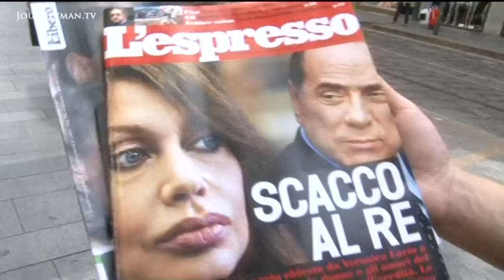Why we should all worry about Berlusconi's return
Berlusconi's Girls, 2009 - Italy - The comical side of Silvio Berlusconi's gelling of sex and politics is in danger of obscuring the more serious ramifications of his habits.

Sex and politics have always gone together. But now Italian Prime Minister Berlusconi is canvassing votes with a staff of glamour models. Man of the people or national embarrassment? You decide.

'There is no scandal' says Berlusconi's defence minister 'some of the girls are beautiful, others less so. If they are beautiful we don't mind!'. Lara Comi, a statuesque brunette, is being paraded in front of the Italian public. Only two weeks ago she was no more than a junior party employee. Now she's on the brink of international responsibility. 'It's a really unique opportunity for a 26 year old girl' Lara says. Almost all of Berlusconi's female candidates for the European elections are under thirty, attractive and with little political experience. Yet here in Italy, Berlusconi is more popular than ever. A recent opinion poll gave him a 66% lead on his competitors. 'He's a great man, our Silvio' says one voter 'so long as the girls are over 18!' To foreigners he may come across as crass and out of touch. But to Italians here at Berlusconi's passion project, AC Milan, he's a football fan, a business man who gets the girls. 'The emperor' as Berlusconi's soon-to-be ex wife calls him 'must be entertained'. Could Berlusconi's appetite for glamour change the face of the European parliament?

Produced by Native Voice Films. Ref - 4418